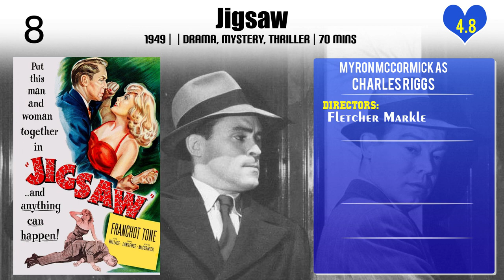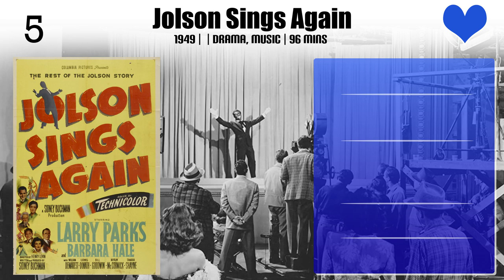Myron McCormick Top 10 Movies of Myron McCormick| Best 10 Movies of Myron McCormick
Top 10 Movies of Myron McCormick

Find the list of top 10 and best movies by Myron McCormick
The Man Who Understood Women
China Girl
Jigsaw
Three for the Show
Winterset
Jolson Sings Again
...One Third of a Nation...
Not as a Stranger
No Time for Sergeants
The Hustler

Pl. Comment down your favorite movie of Myron McCormick